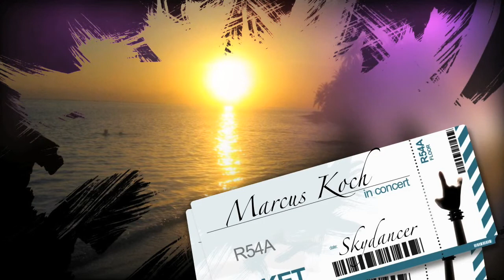Marcus Koch - Skydancer - Original Edit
"Skydancer" is Part of the brand-new Chillmodes LP from Marcus Koch.